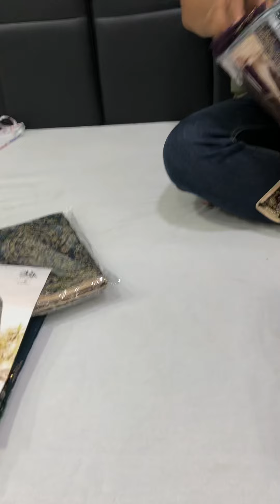इतना सस्ता आप को सुरत में तो नहीं मिलेगा। new suits wholesale price se bhi kam. Price me milega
I’m Yakub. Khan
From :-   Fashion street.  By Rk designer
Shop number. 259.260
Graund flor  Adresh market 1  ring road aurat.

We Delivery word waid.
Surat all brend available. Only benifit price.